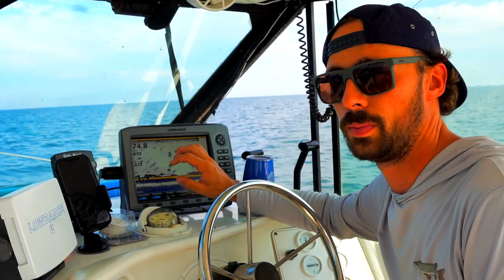Our Lake Erie Setup! (Finding fish, baits we use, fishing techniques)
This is how set our trolling set up on Lake Erie! Cheers!